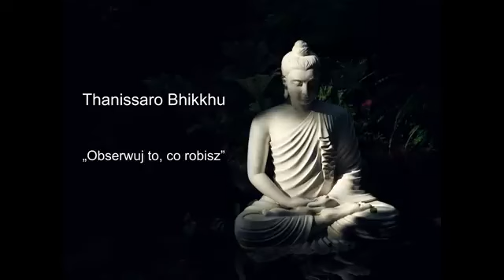MNICH PL Thanissaro Bhikkhu - Obserwuj to, co robisz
SPOKÓJ TO NAJWYSZE SZCZĘSCIE !!

,,Najbardziej cenną
rzeczą jaką możesz
komuś dać jest...czas
- dajesz mu w ten
sposób cząstkę
swojego życia, której
już nie odzyskasz.''

~~Autor nieznany

Tłumaczenie: Magda Walczak
Redakcja: Alicja Brylińska
Czyta: Aleksander Bromberek

Foto: Mattia Faloretti on Unsplash

sasana.pl